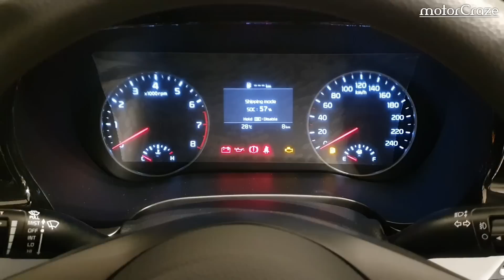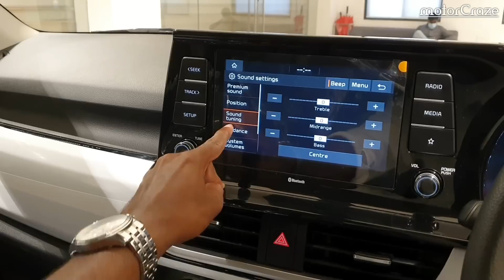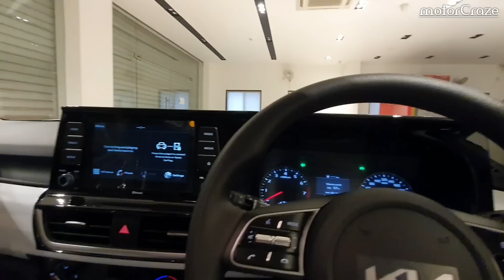Kia Seltos HTK+ ₹ 12 Lakh | 2021 Detailed Review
Iss Video me Aapko Bataunga Kia seltos ke Bare me,

Kia seltos HTK+ Petrol Manual Model Review